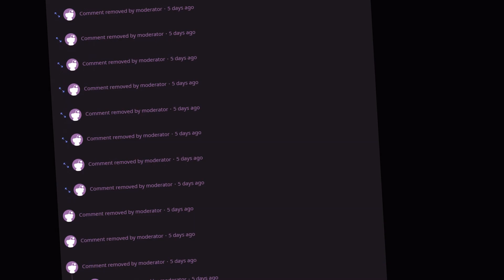What happened here...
Reddit moment